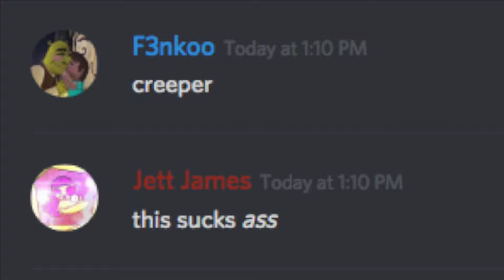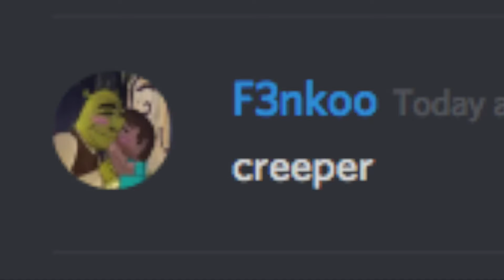Singing Revenge on Discord but it's WAY worse than normal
we actually got around twice as much text as what's shown here, so if this gets popular enough i might make a part 2